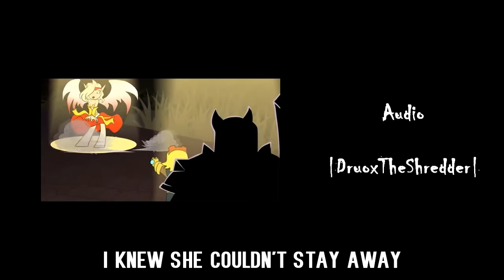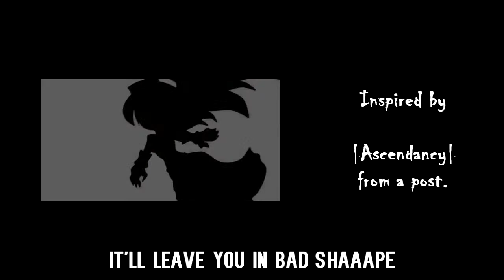Laser Guided Affection - back in 2011 (re-upload)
Laser Guided Affection.

I once was looking for this song, but just couldn't find it anywhere. Till this day, I found a post that is related to what I was looking for, which gave me a hint of the keywords of finding the video/song I was looking for years back. By searching through my keywords, I eventually found this one thumbnail, that looks like a turret from LOL, and I clicked, the song was the one! Under that description, it linked to a unavailable/deleted YouTube music video, and a link to download the audio. Unfortunately both did not work for me, so I kept doing my research. Then stuff happened, and BANG! Here's the video with English Subtitles in 720p, with extend version from the original audio.

0:00 Intro Music Credit
0:24 Laser Guided Affection
2:13 All Sources Credit

Karthus, Mordekaiser, Sona, Morgana, Ezreal, Turret, Pentakill Band

The one who leads me to the extra hint of the keywords;

The ones who created the video in the first place~
Song by : DruoxTheShredder
Animation by : SugarPunch

The ones who subtitled the video in other languages, before the original animated video was deleted, which lead me to the source of this video.
Chinese Sub by : bobby044132
Español Sub by : Kablo Noreyino

Lyrics Script by : Various Adlibs and oo's and ahh's

And i, who added the English Subs over the Chinese one... forgive me.

Lyrics:
(Various Adlibs and oo's and ahh's)

I was sittin' in lane
Mindin' my own business
It was Ezreal on my team in lane

He was fightin'
A Morgana
But, she looked so good she was drivin' me insane!

I wanted to show that I care
I wanted to see her underwear
I wanted her to know that I was there

So I showed her I was lovin' her
the only way I knew!
(It was my)

Laser Guided Affection
Pointed in yer direction
Laser Guided Affection
There's no escape from my love!

She got too close
and I lost control!

I started firin' my gun!

She couldn't shield herself from me!
Her HP went to zero

FUUUUUUUUUUUUUUUUUUUUUUUUUUUUUUUUUUUU-
WHAT THE FUCK IS THIS SHIT
I'M FUCKING LEAVING
THIS IS SUDSDHAFGJSFD
I'M FUCKING LEAVING
(RAGE QUIT)

I knew she wouldn't leave me
I knew she couldn't stay away
I was her favorite turret!
And I showed my affection in the best way

I knew she couldn't take it
But I couldn't resist!
I fired right at her braces
and gave her nipples a twist!

Laser guided affection
There's no escape!
Laser guided affection
It'll leave you in bad shape!